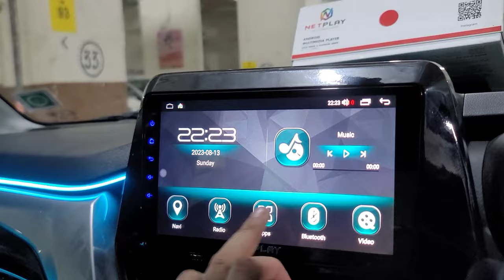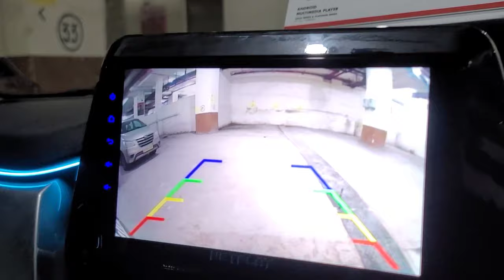BEST MODIFICATION OF FRONX SIGMA SPECIAL EDITION WITH MARUTI GENUINE ARMREST,ORVMS,ALLOYS &TAILBAR